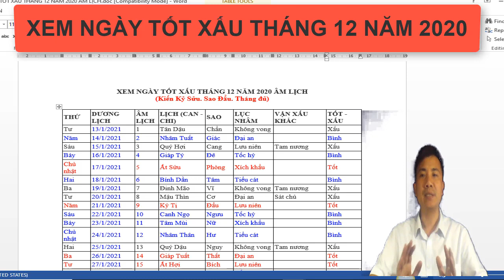XEM NGÀY TỐT XẤU THÁNG 12 NĂM 2020 ÂM LỊCH